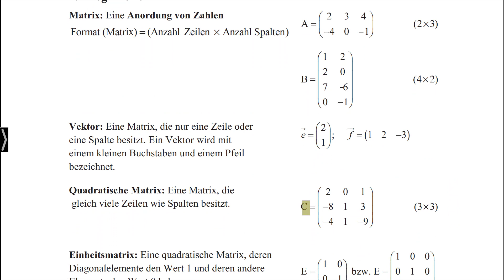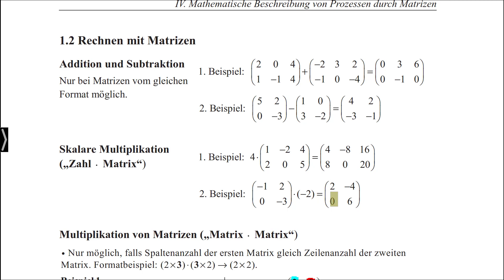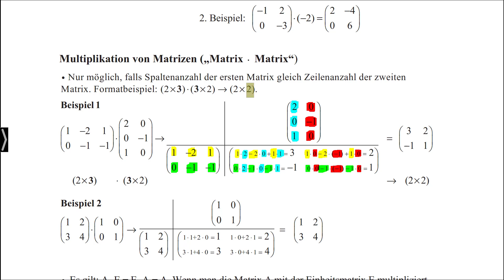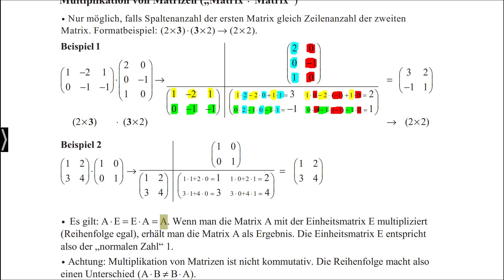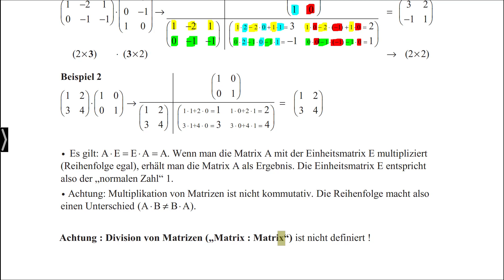Abiturvorbereitung Mathematik: Matrizen - Addition und Multiplikation - Stefan Rosner